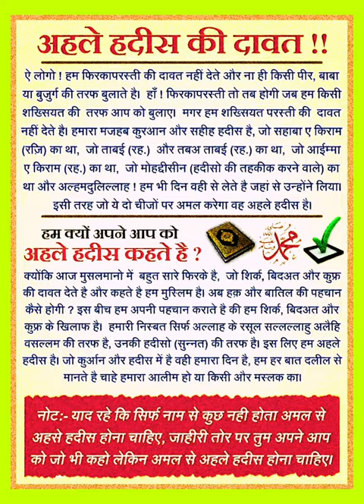Ahle Hadees ke 2 Usool Ati Ullah Wa Atiur Rasool | 29-Jan-2023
Khudara Zara Soche Haq kya hai ?.?.?.? 🤔 🤔 🤔 🤔 🤔 🤔